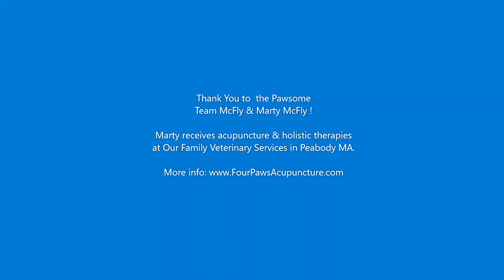Marty McFly 🐶 Therapy Tripod3️⃣ Legged Super Dog 🐕 Loves Acupuncture ☯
Marty McFly is a rescue, 3 legged aka tripod who has back, hip, knee and shoulder pain to compensate for his large build with only 3 legs. He comes into the vet office for acupuncture, laser, acupressure and other therapies. He is one of the sweetest boys I have every treated! Thank you Marty McFly and your team of caretakers!

For more Books, Online classes & Holistic Pet Services:
Four Paws Acupuncture Salem & Peabody MA

Barking Zoom Consultations are available for those out of the area.